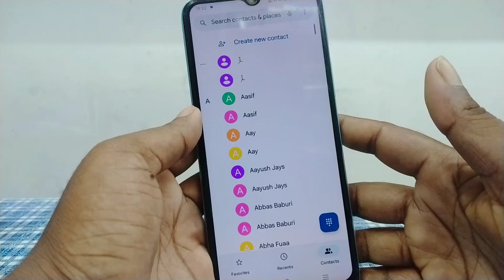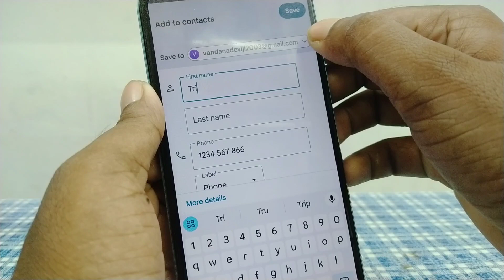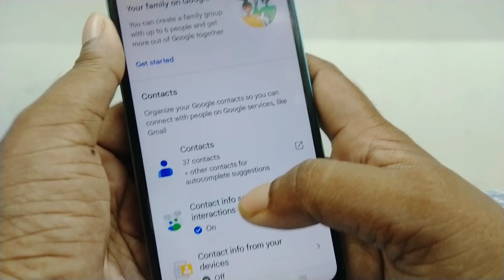Contact number ko gmail me kaise save kare | how to save contact number in gmail account 2023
1. gmail me contact kaise save kare
2. mobile number save in gmail
5. contact ko gmail me kaise save kare
7. number ko gmail me kaise save kare